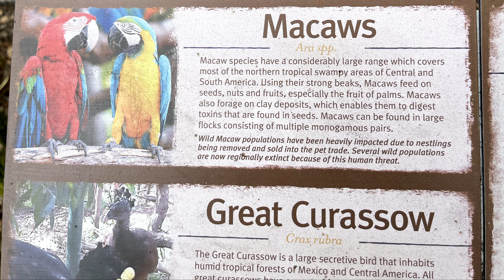Macaws - Oakland Zoo - Panasonic Lumix DC-S5 4k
Macaws

Oakland Zoo
9777 Golf Links Rd

Panasonic S5 4k panasonic s5 4k 2021 iphone 12 pro max